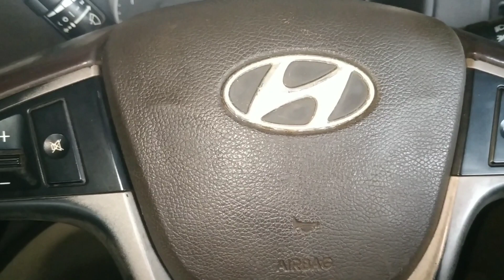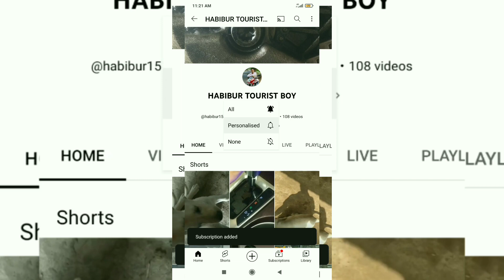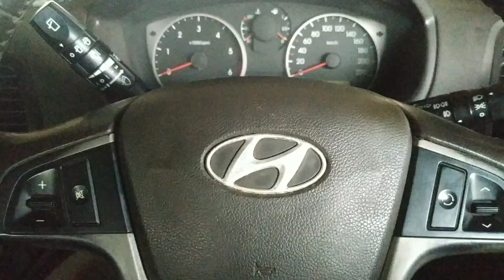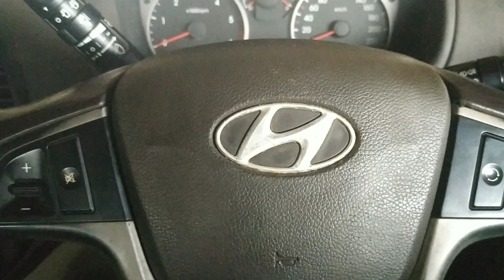how do Airbag works?